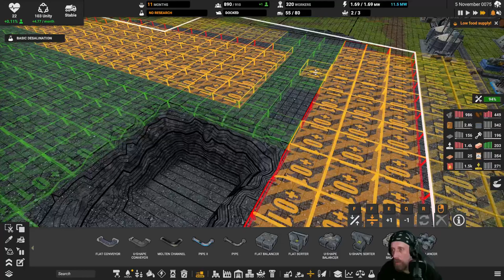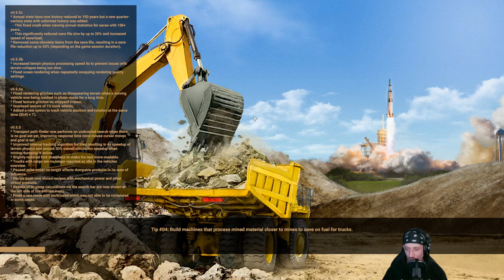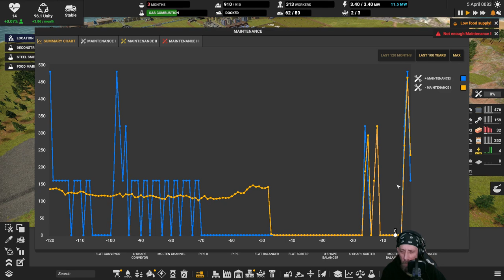The Novice Prospect plays Captain of Industry (Epilepsy Warning: Flashing Lights) EP04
About Captain of Industry:
Land your crew of survivors on an abandoned island and survive! Mine raw materials, grow food, build factories, manufacture products, research new tech, and trade with others. Become an industrial superpower! But this is no easy task, you will be put to the test to keep your settlement alive.